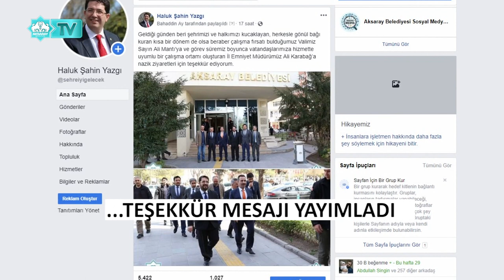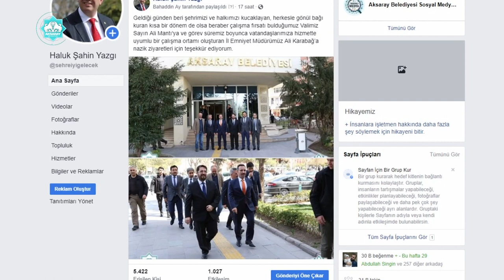VALİ ALİ MANTI, BAŞKAN YAZGI’YI MAKAMINDA ZİYARET ETTİ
VALİ ALİ MANTI, BELEDİYE BAŞKANI HALUK ŞAHİN YAZGI’YA TEŞEKKÜR ZİYARETİNDE BULUNDU
 ZİYARET SÜRESİNCE KENDİSİNE İL EMNİYET MÜDÜRÜ ALİ KARABAĞ, EŞLİK ETTİ
BASINA KAPALI GERÇEKLEŞEN ZİYARETTE VALİ ALİ MANTI’NIN, ÇOK KISA SÜRE OLSADA ÇALIŞMA İMKÂNI BULDUĞU BELEDİYE BAŞKANI HALUK ŞAHİN YAZGI’NIN BELEDİYE BAŞKANLIĞI GÖREVİNİ BAŞARILI ŞEKİLDE YÜRÜTTÜĞÜNÜ İFADE ETTİĞİ VE   GAYET UYUMLU BİR ÇALIŞMA DÖNEMİ GEÇİRDİKLERİ BAŞKAN YAZGI’YA AKSARAY’A YAPTIĞI HİZMETLERDEN DOLAYI TEŞEKKÜR ETTİĞİ ÖĞRENİLDİ
BAŞKAN YAZGI, “GELDİĞİ GÜNDEN BERİ ŞEHRİMİZİ VE HALKIMIZI KUCAKLAYAN, HERKESLE GÖNÜL BAĞI KURAN KISA BİR DÖNEM DE OLSA BERABER ÇALIŞMA FIRSATI BULDUĞUMUZ VALİMİZ SAYIN ALİ MANTI'YA VE GÖREV SÜREMİZ BOYUNCA VATANDAŞLARIMIZA HİZMETTE UYUMLU BİR ÇALIŞMA ORTAMI OLUŞTURAN İL EMNİYET MÜDÜRÜMÜZ ALİ KARABAĞ’A NAZİK ZİYARETLERİ İÇİN TEŞEKKÜR EDİYORUM.” İFADELERİNİ KULLANDI